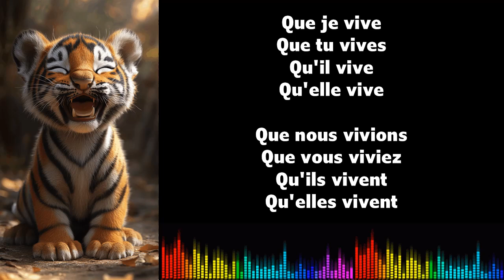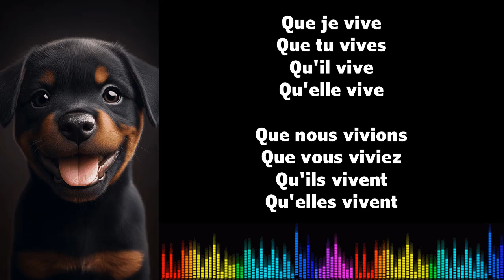♫ J'apprends le français ♫ Conjugaison I VIVRE I Subjonctif Présent